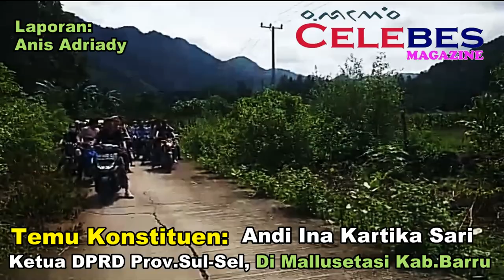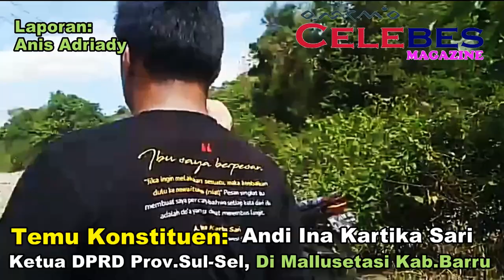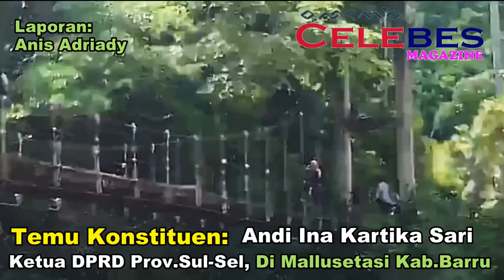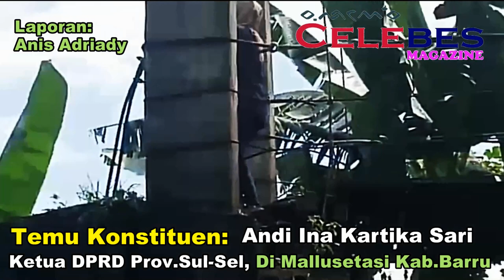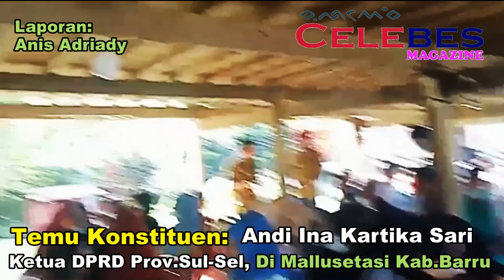Reses Dan temu konstituen di Ladea mallusetasi Kab. Barru.